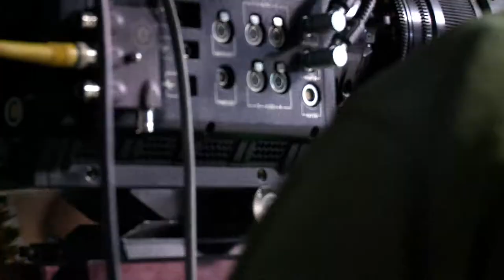making of - Mrozu "Horyzont"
prod: Endorfina Artmedia,